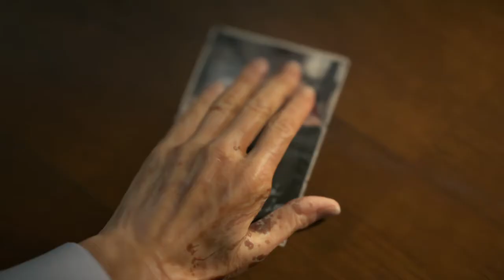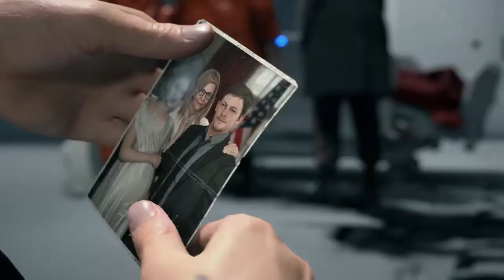DEATH STRANDING®_冒頭ゲームプレイ２ 最後の米大統領が！